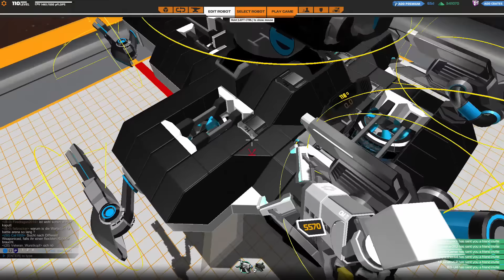Dann schweben wir mal los - Robocraft #387 [Deutsch German Lets Play]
•IP: TheNoobsKanal.de
•Passwort: Noob